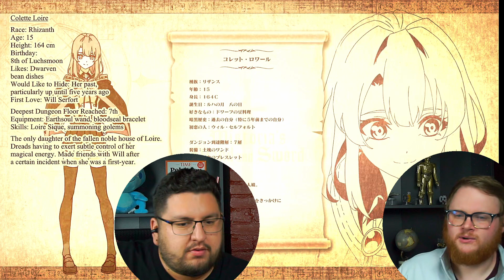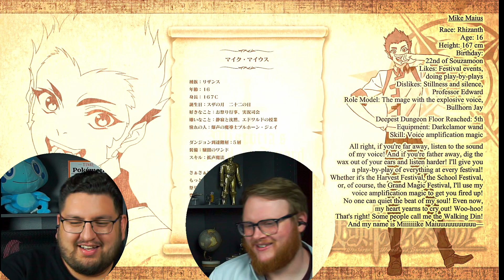WHAT IS SION THINKING?!! | Wistoria Wand and Sword Ep. 5 | REACTION